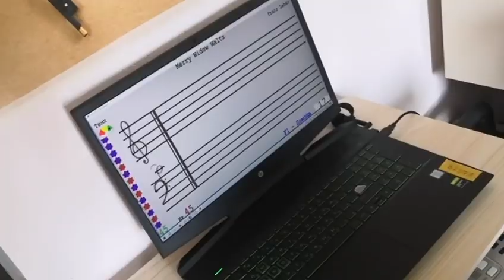Sasha 9 yo (ОВЗ). Чтение нот с листа на Р5: Lehar - Merry Widow Waltz.